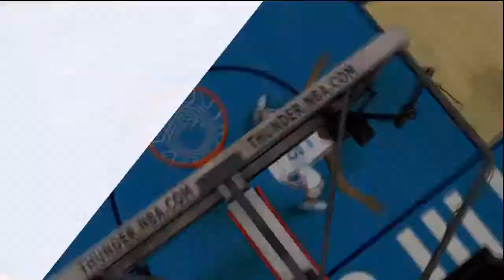Let's Orakel NBA 2K14 #005 [Deutsch/HD] - OKC vs. Grizzlies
Wir spielen das Spiel OKC vs. Grizzlies vom 28.02.14 deutscher Zeit.